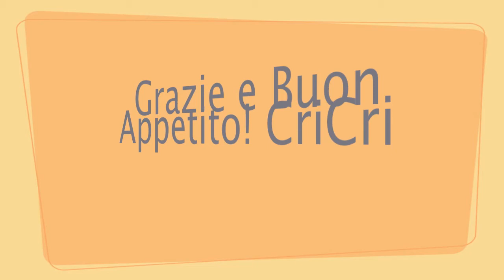Insalata di Farro | CriCucina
Cosa c'e di meglio di una belle insalata di farro in una calda sera d'estate... pochi ingredienti salutari ed avremo un piatto unico da arricchire a piacere... Provate e fatemi sapere cosa aggiungereste...
Buon appetito Cri